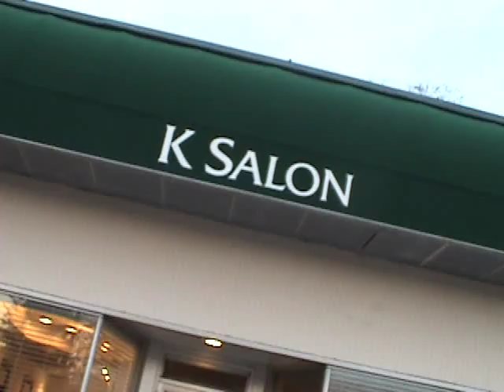Hans and Grüber: The Hair Gel Saga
Best friends Hans and Grüber run out of hair gel and an epic battle begins.